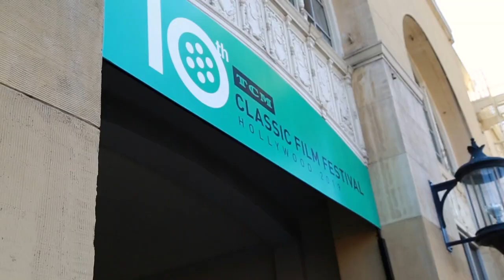TCMFF 2019 RECAP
Thank you for visiting Gold Souls on YouTube!